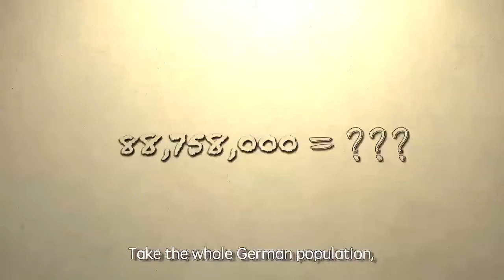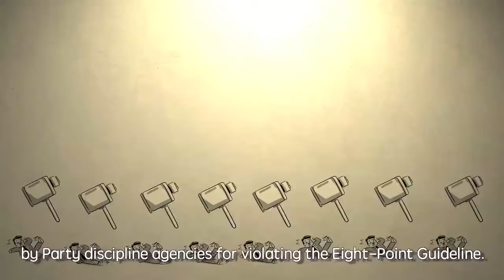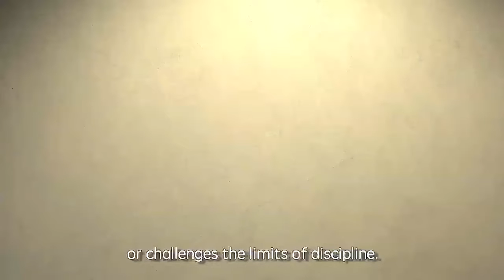Get to Know the CPC’s Comprehensive and Strict Party Governance in 5 Minutes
Wanna know what's new in China? Recently a meeting has caught the eye of the Chinese nation. Why is it so important and what's it about? Here comes a cartoon video and you may learn everthing about this meeting in 5 minutes!